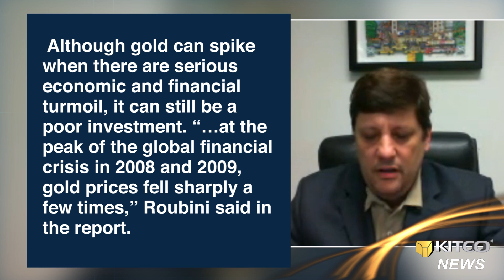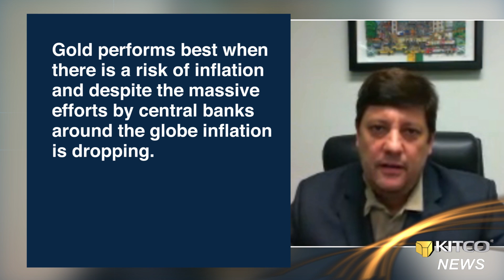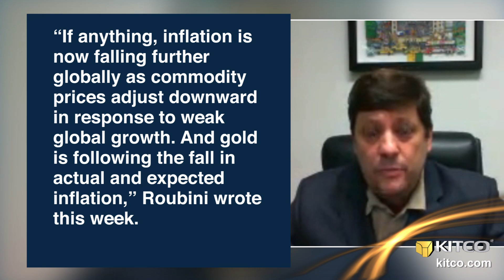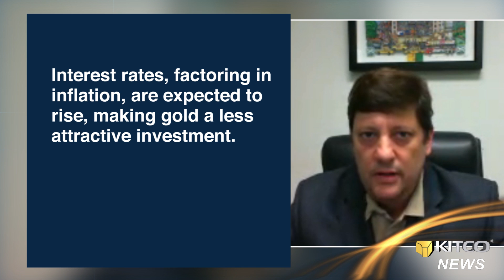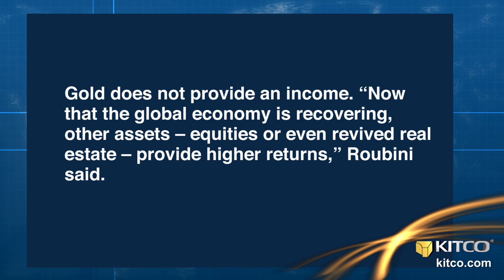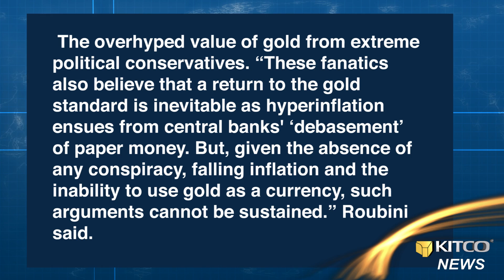Vince Lanci Responds to Nouriel Roubini's Bearish Gold Forecast - Kitco News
Vince Lanci is back to talk to Kitco News about Nouriel Roubini's recent bearish gold predictions on this edition of "Reset." Lanci says that the current market structure keeps the price of gold down although Basel III was intended to change that. While Lanci respects Roubini's opinion, he says that it is impossible for anyone to know where gold is headed. Financial products that are used as hedges against calamity are typically the first ones sold during that calamity, he adds. People are getting out of gold now because there is a need for liquidity and because other investments are yielding higher returns. Is there a chance for a gold standard? Lanci states that Roubini is wrong to say that we will not return to some form of physical asset standard because fiat money cannot stand alone. Kitco News, June 5, 2013.